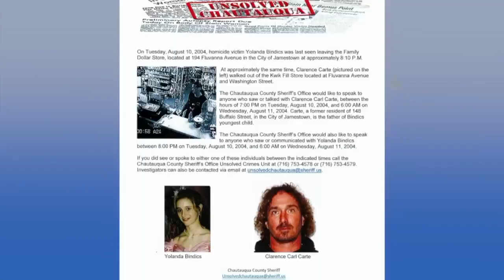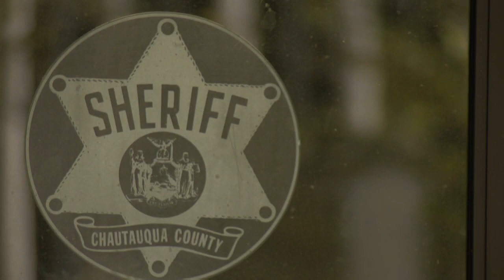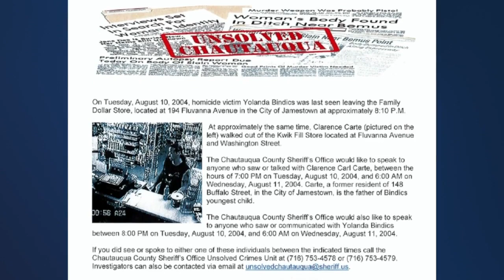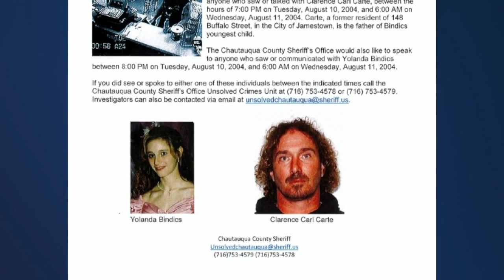New developments in the murder of Yolanda Bindics as the sheriff's office seeks possible witnesses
The Chautauqua County Sheriff's Office is looking to speak to anyone who saw or talked with Yolanda Bindics and/or Clarence Carl Carte the night of Bindics' disappearance.